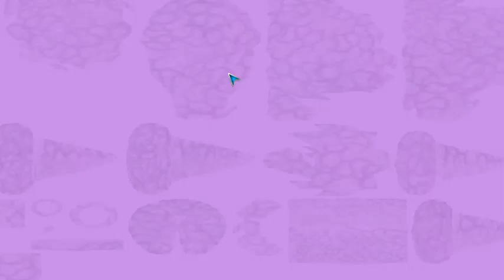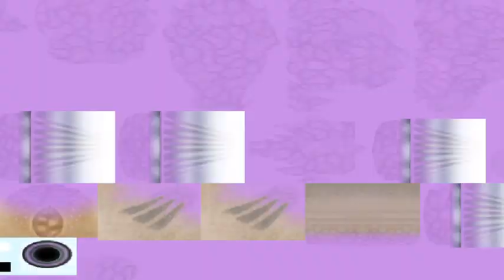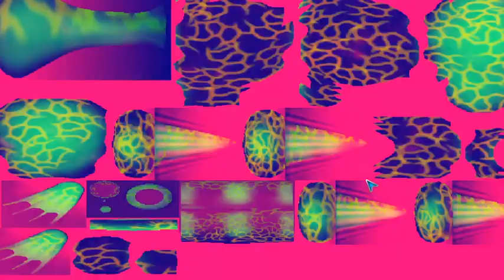My Creature shall prevail | Spore | Episode 1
My creature is really weird but cute?